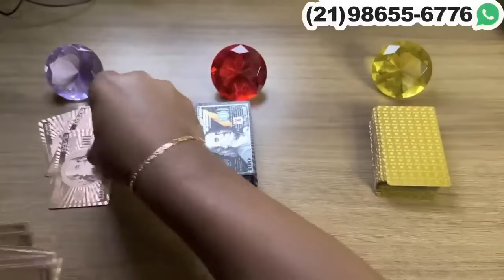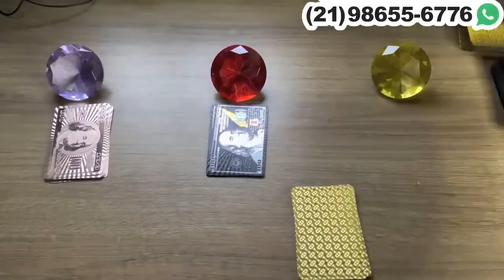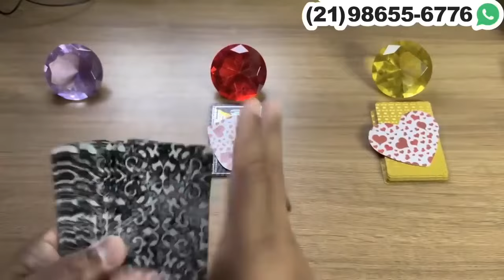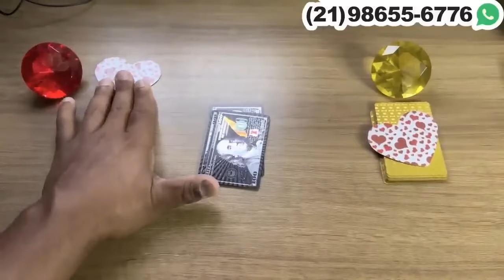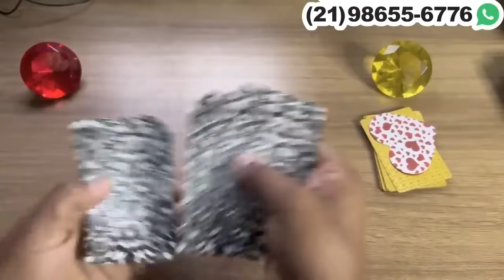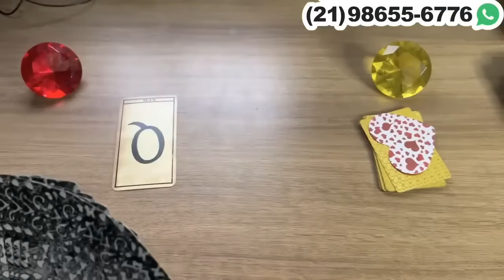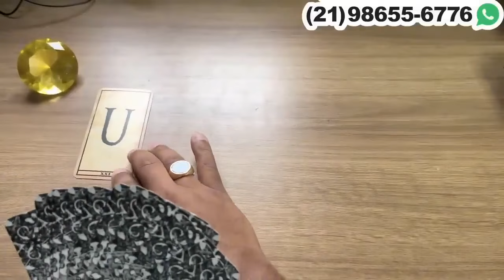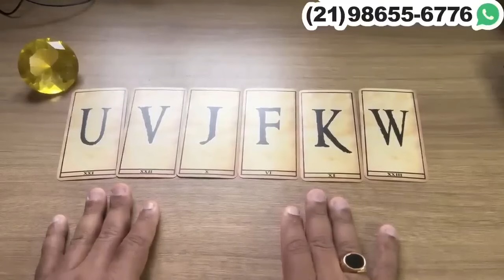‼️ ALGUÉM QUER TE VER LOGO NÃO AGUENTA ESPERAR + LETRA INICIAL! | Tarot Responde Hoje